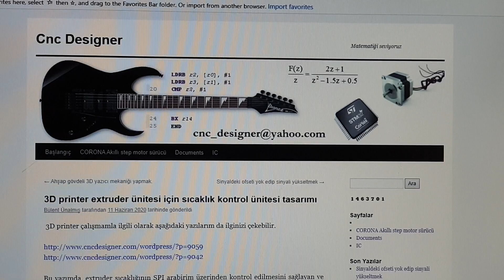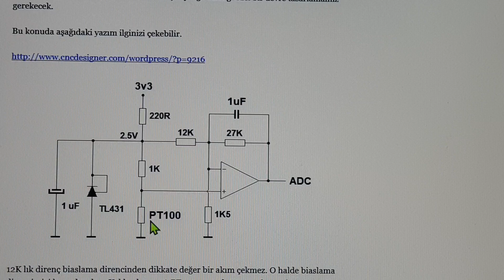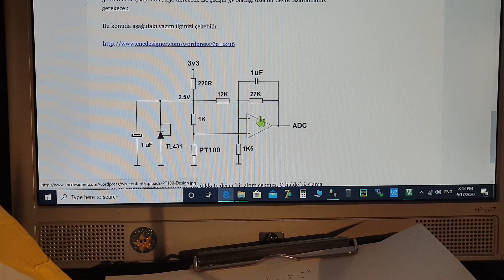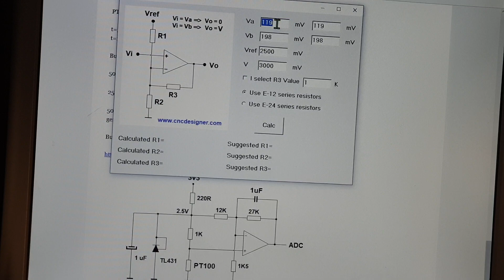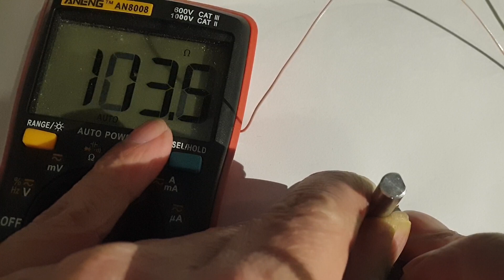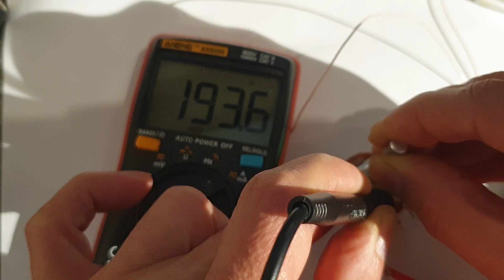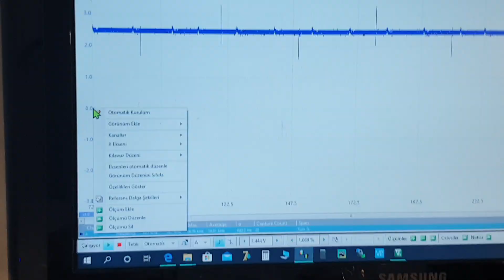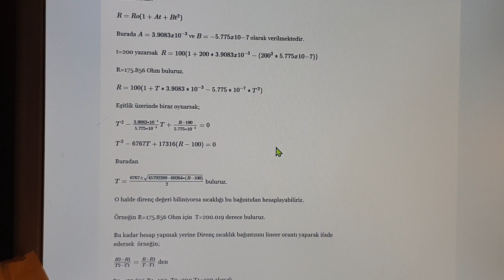PT100 Sicaklik sensoru vs konulari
Konu hakkinda detayli bilgilere asagidaki linkten ulasabilirsiniz.